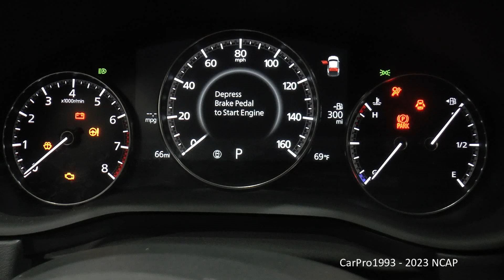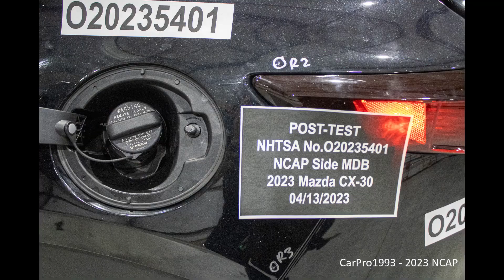2023-2024 Mazda CX-30 NHTSA MDB Side Crash Test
NHTSA's MDB Side Crash Test of the 2023 Mazda CX-30 AWD.

Driver - Passenger
* * * * * - * * * * *  (Five Stars - Five Stars) (Five Stars Overall Side Impact Rating)

Intro: (0:00)
Pre-Test Photos & Video: (0:10)
Impact Event: (2:22)
Post-Test Photos: (6:21)
Thanks for Watching!: (8:09)